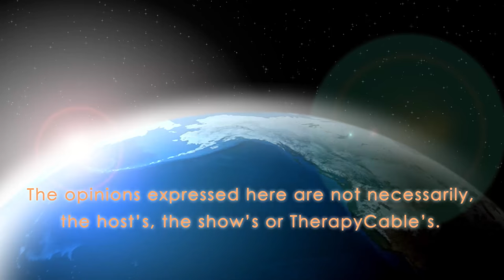How to Stop Child Obesity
Join Carlos Vazquez as he explores how to childhood obesity with Dr. Riba. Join us as we explore childhood obesity with Dr. Riba. Dr. Patricia Ronald Riba is the founder and Medical Director for Dr. Riba's Health Club (DrRHC), a community-based organization designed to prevent and treat nutrition-related health problems in children aged 0 to 5 years and their families. DrRHC offers a variety of programs and services at multiple sites throughout Orange County. Dr. Riba and her multidisciplinary team reach over 1,800 underserved families through individualized patient care plans, community and provider education and training, school-based programs, and Parent-Child Feeding Interaction Therapy. Dr. Riba attended Boston University School of Medicine and completed her residency in general pediatrics at Children's Hospital of Orange County.